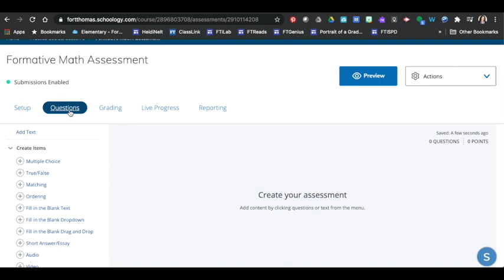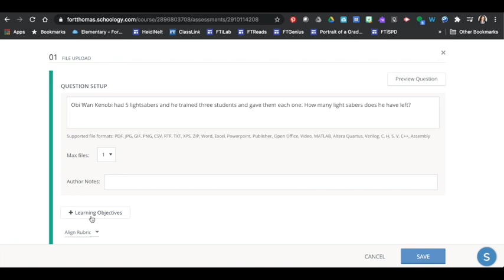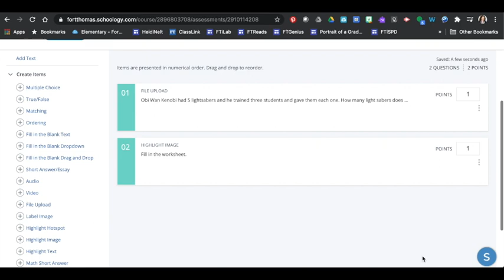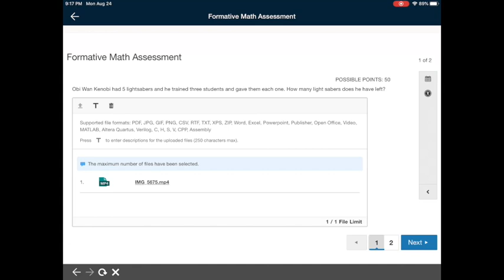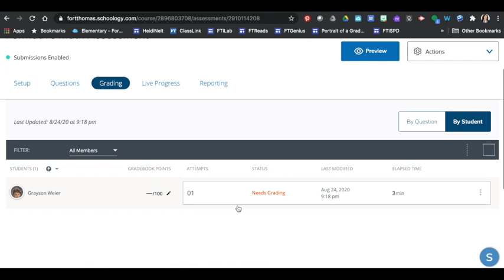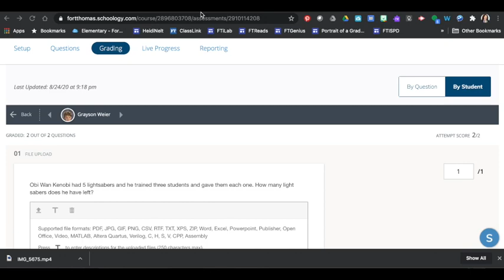Schoology: Highlight Image and File Upload Assessments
Learn how to use the Highlight Image and File Upload Assessment question types. These options would be good for assigning or collecting a set of work that would require handwritten information.